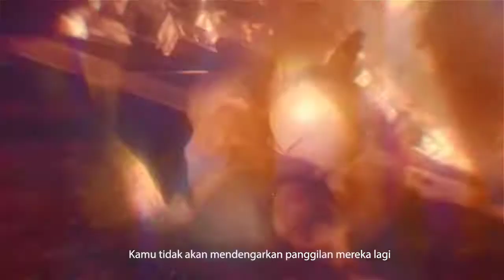Call Of Duty®: Mobile Cinematic - Official Trailer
Every one has a role to play. Every one has a duty. What is your ultimate duty?

Download and play Call of Duty: Mobile - Garena now!